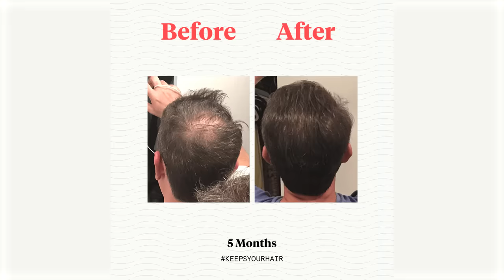The World's Most Powerful Aircraft Carriers